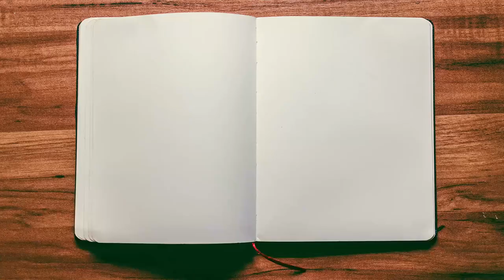Monthly Roundup April 2021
Sorry for the crazy audio :(

New Games:
1:54​ - Bullet
06:02​ - Catacombs of Karak
9:17​ - Oath (Unplayed)
11:48​ - Dice of Dragons
13:08​ - Reach (Unplayed)
​13:35 - Okazaki Inc. (Unplayed)

Trades:
15:28 - Smartphone Inc. (Unplayed)

Games I've Been Playing:
16:31​ - It's a Wonderful World: War and Peace
19:02​ - Potion Explosion

The Human Portion - 21:33